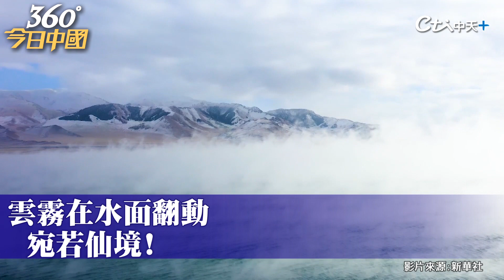水霧大潮美景!新疆賽里木湖宛如天上仙境 ｜360°今日中國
歌名: Sunspots
作者: Jeremy Blake
類型: Dance & Electronic
氣氛: Happy Music